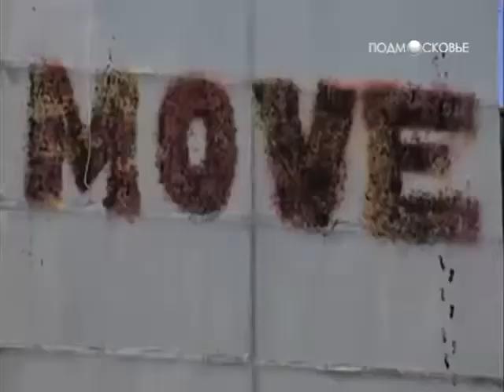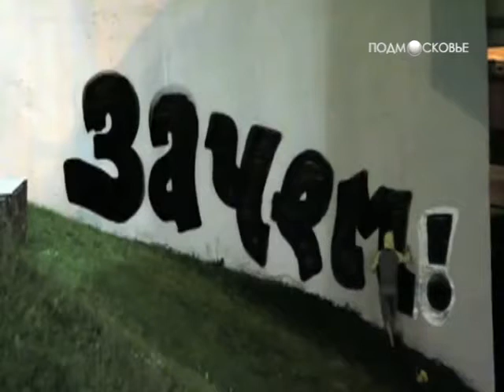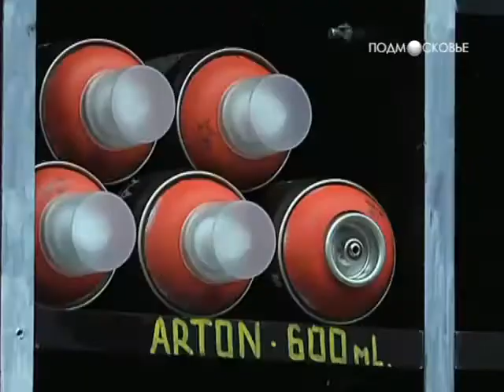Репортаж о граффити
Мнение художника Андрея Колосова